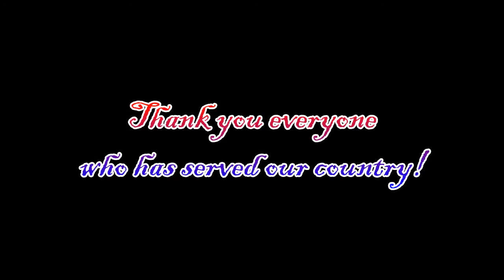happy memorial day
i just wanted to make this to share my story about my beloved papa who i miss more than anything. he was a proud world war 2 veteran with a purple heart and a bronze star metal